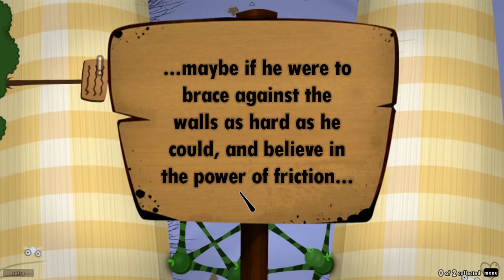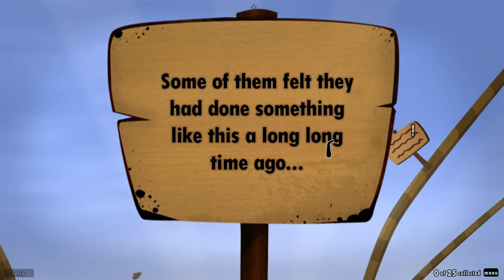World of Goo: Big Hairy Legs - Ep02 - Games That Time Forgot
Goo balls for days